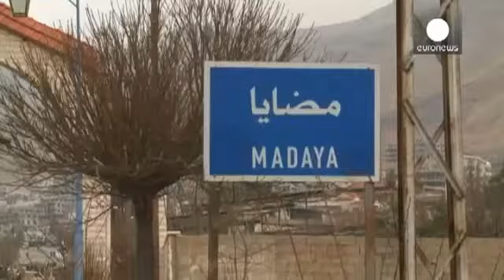Syria aid convoys on way to deliver supplies to starving civilians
Aid convoys in Syria are said to be on their way to deliver supplies to people trapped in besieged areas.

Lorries have been seen leaving Damascus after the Syrian government approved access to seven areas deemed by the 17-member International Syria Support Group to be most in need of relief.

They include Madaya, the town surrounded by government troops where people have been dying of starvation.

The Syrian state news agency said a convoy of 35 trucks carrying humanitarian aid had entered the besieged area of Muadhamiya in the Damascus suburbs on Wednesday.

Earlier, the Syrian Red Crescent said at least 100 trucks were preparing to set off.